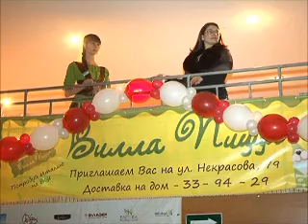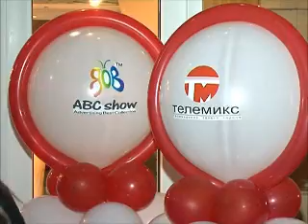Коллекция мировой рекламы